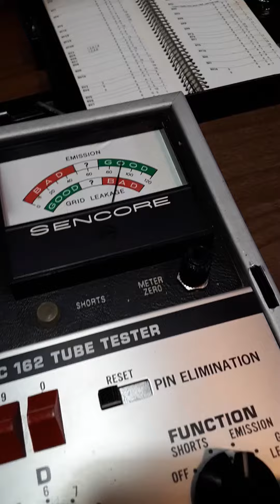Pair Philco 6X5G Full-Wave Rectifier Coke Bottle Radio Vacuum Tubes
2 Lot Philco 6X5G Full-Wave Rectifier Coke Bottle Radio Vacuum Tubes!  Tubes will be for sale this evening on Ebay (02/20/2022) and sale will last for 7 days!  Follow the following link to view our Ebay auctions: